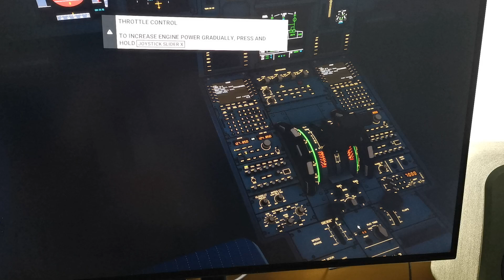FS2020 How to activate Toggle Reverse Thrust on Thrustmaster Airbus Joystick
Discover how to fix Reverse Throttle function on Thrustmaster Airbus edition joystick using flight simulator 2020

FS2020 Comment activer le basculement de la poussée inverse sur le joystick Thrustmaster Airbus